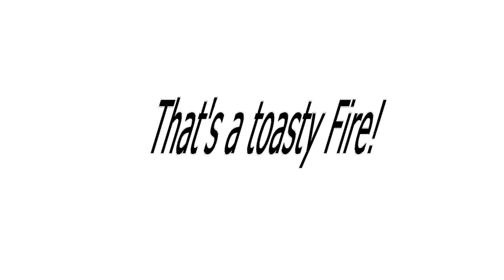Cold then Warm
This video shows the contrasting effects of cold and warm environments.